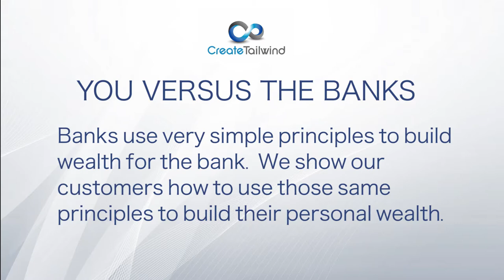Paul Walden || use bank principles to build personal wealth